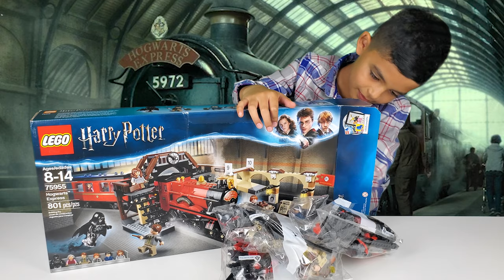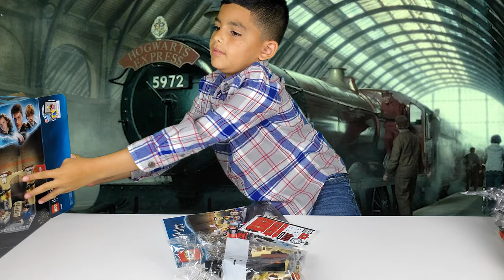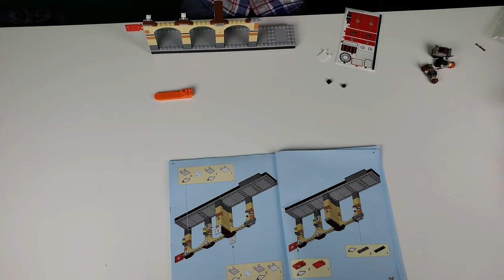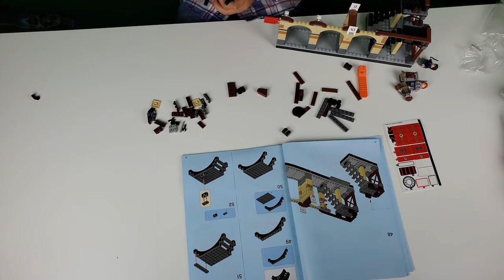LEGO Harry Potter Hogwarts Express 75955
LEGO Harry Potter Hogwarts Express

Step aboard the iconic LEGO® Harry Potter™ 75955 Hogwarts™ Express train from King’s Cross Station, featuring a railway bridge with a clock and steps leading to Platform 9¾™, moving brick wall entrance,